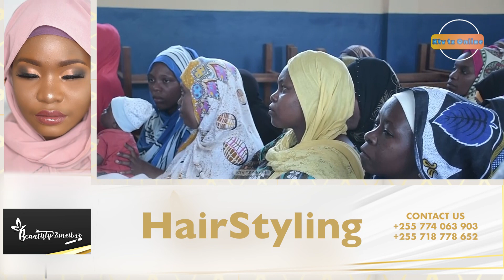WAZIRI TAMISEMI HAPOI AINGILIA KATI MVUTANO MZITO WA MIPAKA “MTU ANAKUFA”